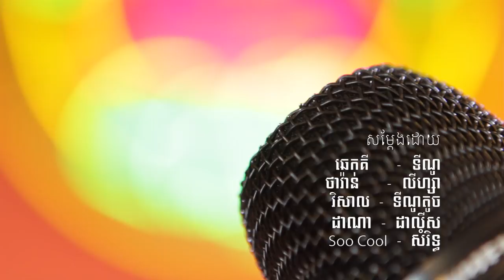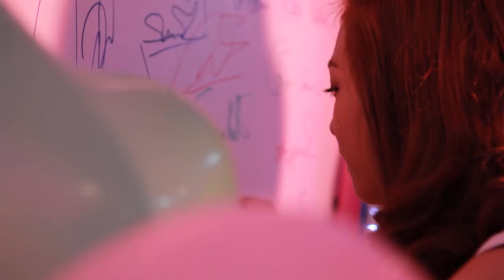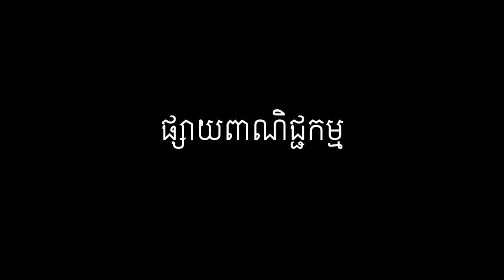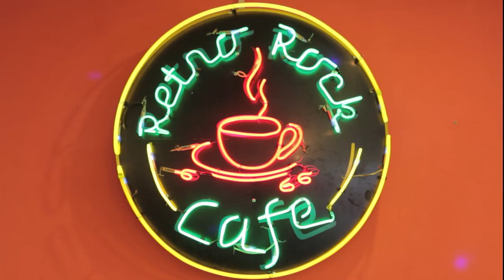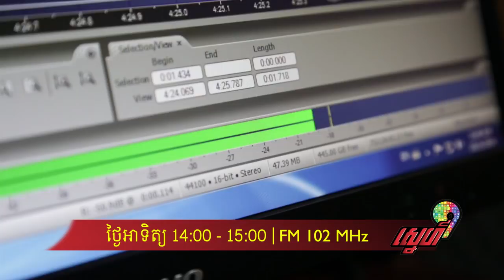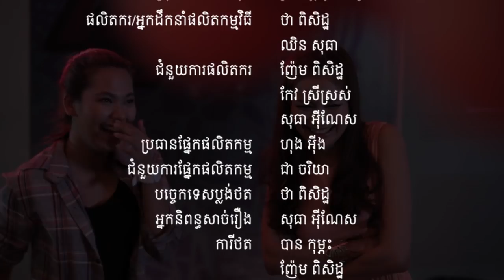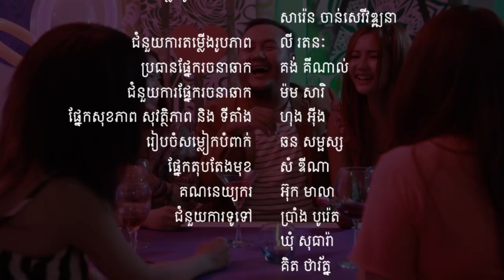Love9 TV Series 01 - Episode 08